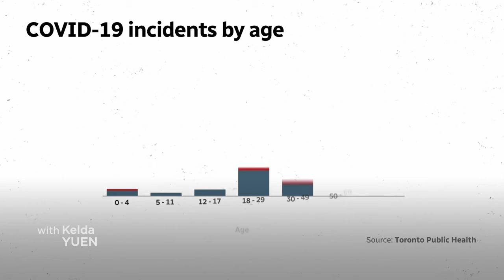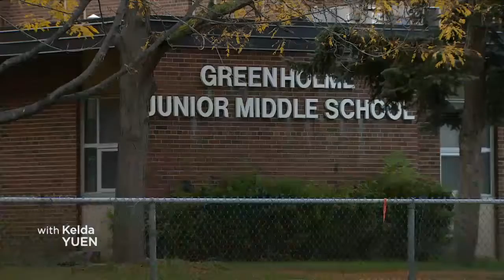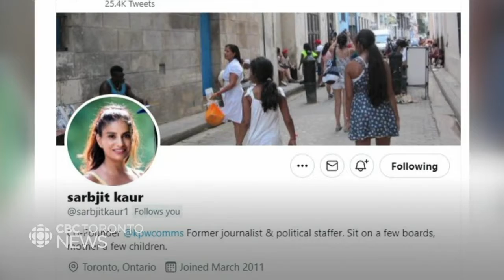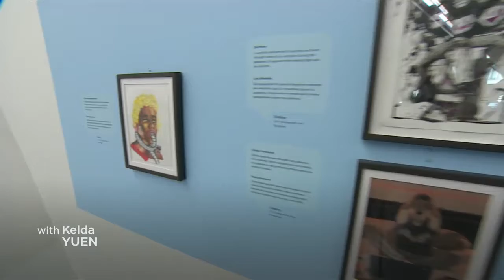CBC News Toronto - October 19, 2021 [Late Night]